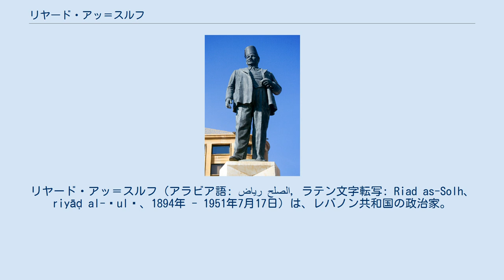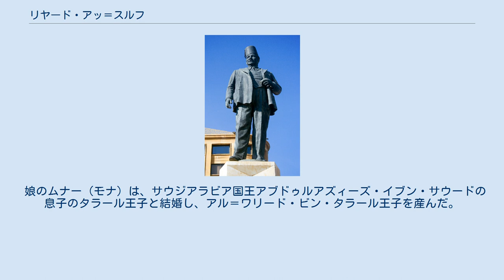リヤード・アッ＝スルフ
リヤード・アッ＝スルフ（アラビア語: رياض الصلح, ラテン文字転写: Riad as-Solh、riyāḍ al-ṣulḥ、1894年 - 1951年7月17日）は、レバノン共和国の政治家。
首相を2期務めた。
 スンナ派ムスリムの政治リーダーであり、レバノン独立闘争の中で最も重要な人物であるのと同時に、様々な宗派が存在するレバノンにおいて、独立のために宗派間の協力を可能にする個性を持った人物として評価されるべきである。
 レバノン南部サイダー（シドン）に生まれる。
パリ大学で法律と政治学を学んだ。
 第1次スルフ内閣は独立直後の1943年から約1年半続き、第2次スルフ内閣は、マロン派信徒の大統領であるビシャーラ・アル＝フーリーと協力する上での宗派間のバランスを図った内閣であった。
フーリーは、ムスリムの意見を集約する手腕に長けていたスルフを評価しており、ムスリムもまた、スルフが存在している限り、自らの利益が政策に反映されることもあって、大きな信頼を寄せていた。
 しかし1951年7月、ヨルダン訪問中のスルフは、シリア社会民族党の党員によって暗殺されてしまった。
スルフの死によって、民族間のバランスの上に立っていたフーリー政権は、ムスリムの支持を徐々に失っていき、ドゥルーズ出身のカマール・ジュンブラートの台頭を許すこととなった。
 娘のムナー（モナ）は、サウジアラビア国王アブドゥルアズィーズ・イブン・サウードの息子のタラール王子と結婚し、アル＝ワリード・ビン・タラール王子を産んだ。
末娘のライラは、アル＝ワリード・ビン・タラール人道財団の副事務局長で、元レバノン産業大臣である。
 ベイルートの繁華街に立つスルフの銅像